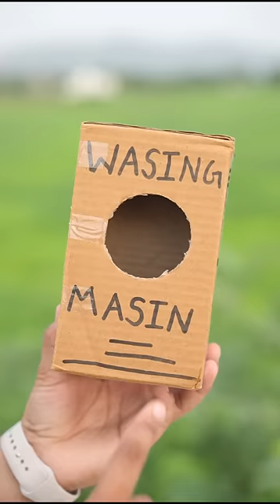Making Washing Machine